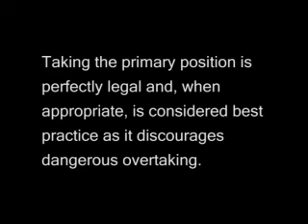Cycling in Secondary v Primary position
I've seen some comments on YouTube about how cyclists "shouldn't be in the middle of the road" (when actually they are in the middle of the lane, or riding perfectly legally in the primary position). This is a short film comparing riding in the secondary position (close to the kerb) as opposed to taking the lane. In my experience taking the lane (or riding in the primary position where appropriate) is safer for all concerned.
Filming was done on the same day at the same time on the same stretch of road.